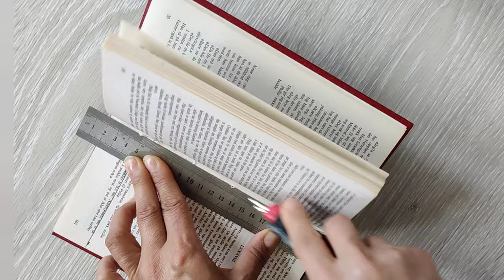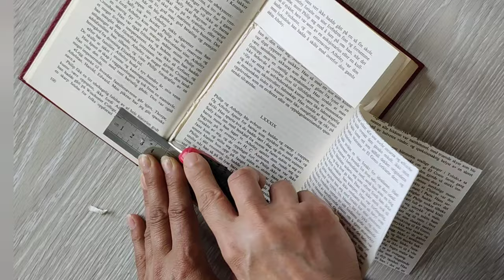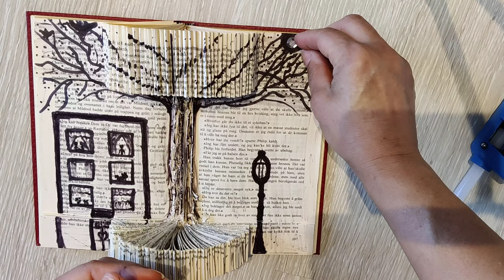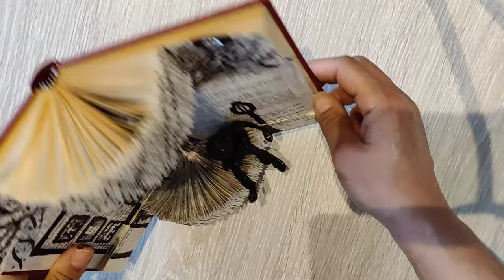Give New Life To Old Books folded book pages Decorations home Office 📚🌈